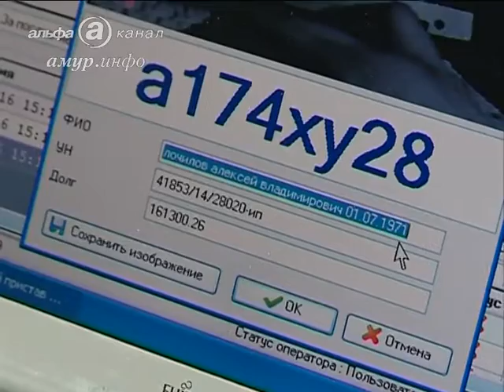В аэропорту Благовещенска судебные приставы проверяют не только пассажиров, но и ...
С помощью спецоборудования приставы сканируют номера автомобилей и вычисляют должников Ссылка на сайт / Видео предоставлено ТК "Альфа канал"